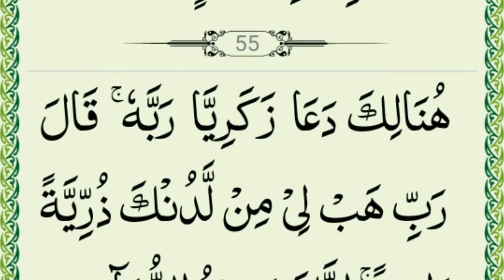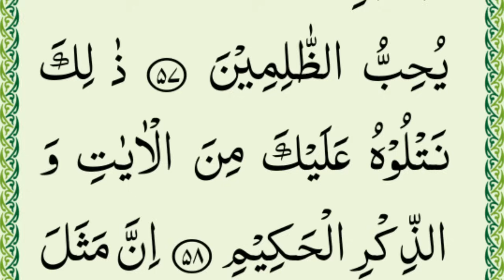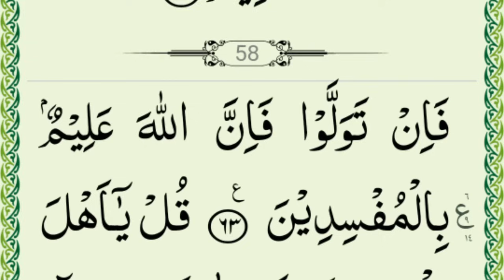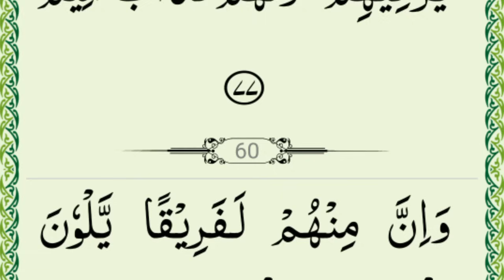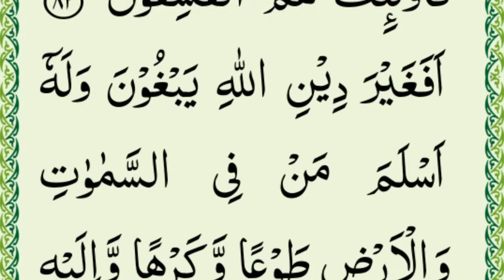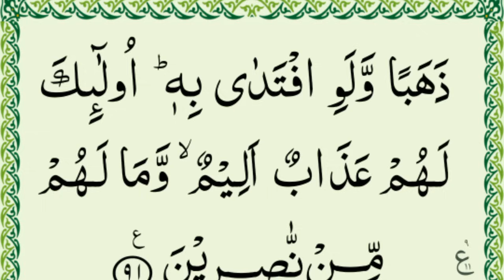Para 03 Complete Full | Teesra Para Full HD Text | Para Tilkar Rusulu Full arabic.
Salam.

Best Surah.